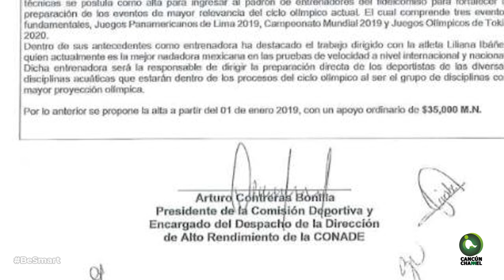LÍDER DE LA LUZ DEL MUNDO PAGARÍA FIANZA DE 25 MDD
SON LAS DOS Y Y VAN LAS TRES:
- ALERTA CALDERÓN DE POSIBLE EPIDEMIA DE DENGUE ANTE FALTA DE INSUMOS
- BURÓCRATA Y AMIGA PERSONAL DE ANA GUEVARA COBRA BECA DE ATLETA PESE A NO SERLO